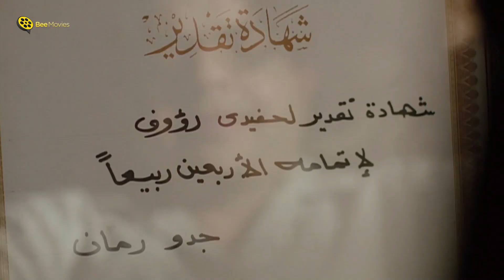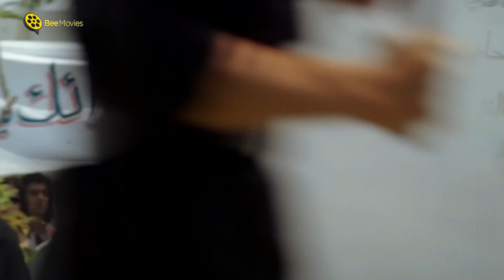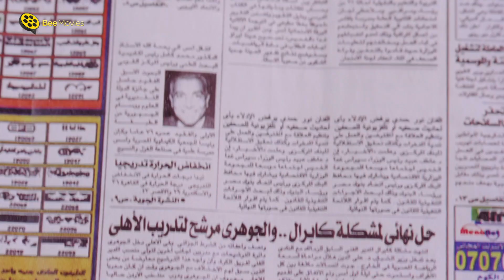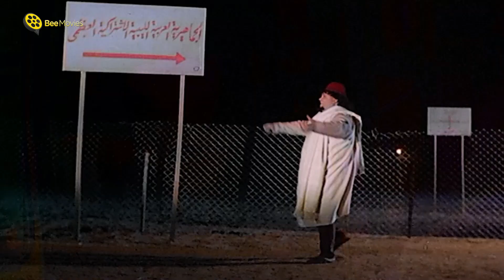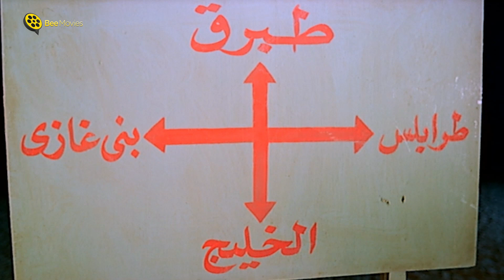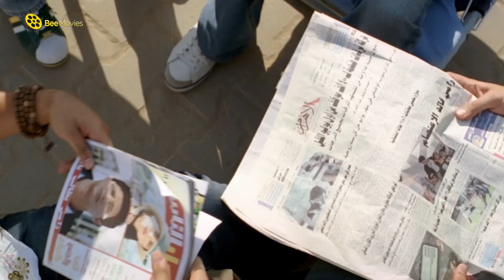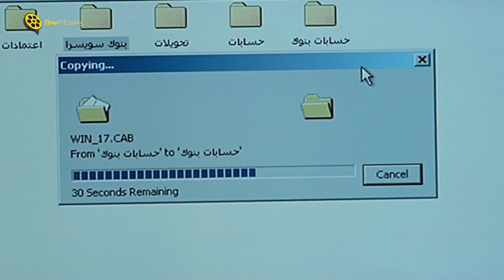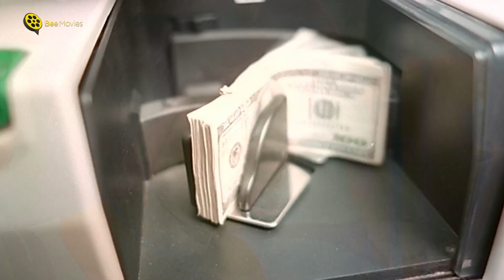ساعتين فصلان ضحك مع نجوم الكوميديا | احمد عيد ومحمد هنيدي | 😂 هتضحك من قلبك